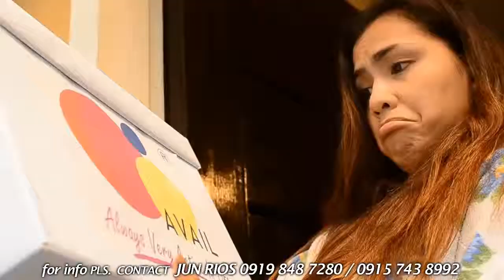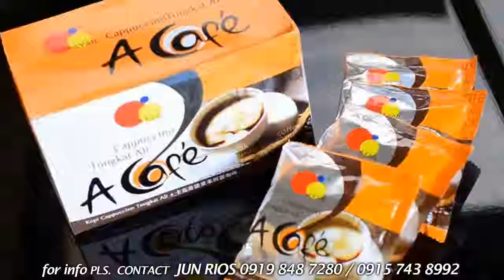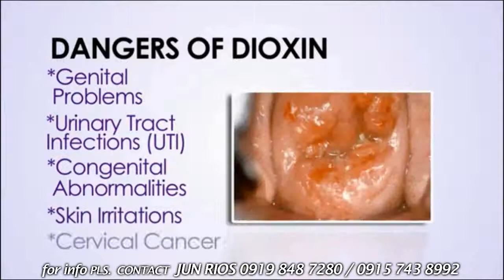AVAIL VIDEO PRESENTATION Grand launching jun rios